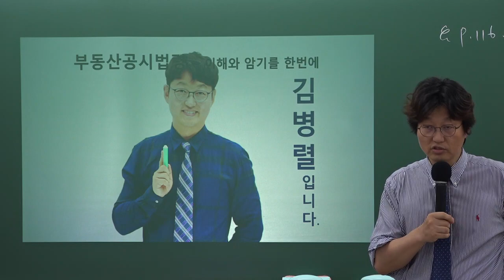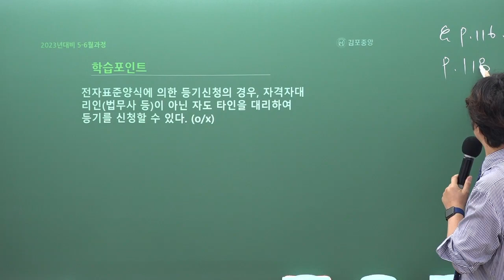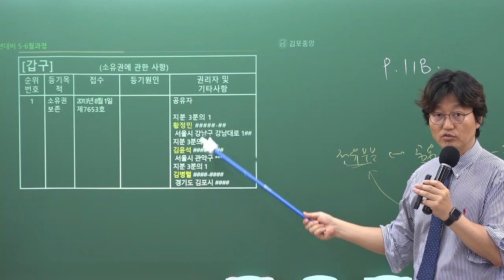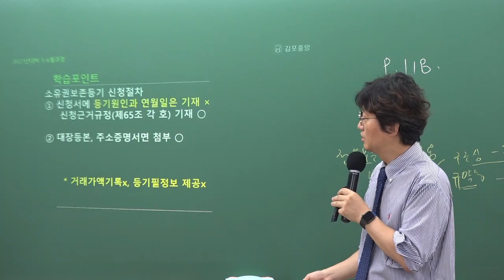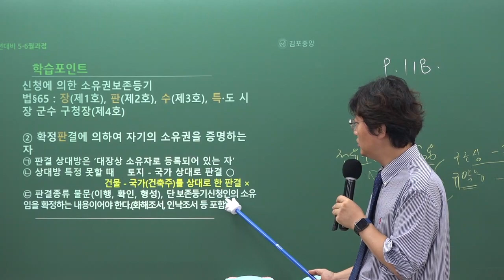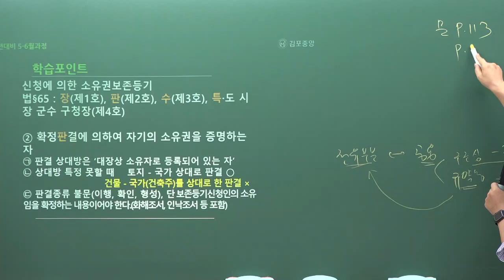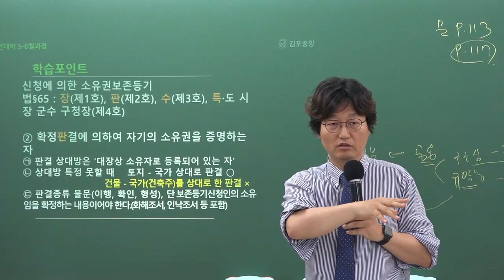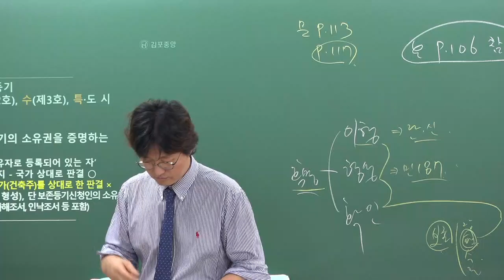[공인중개사학원 김포중앙] 공시법 메가랜드 김병렬교수님 기출&이론과정 "전자신청"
공시법의 열공시!  김병렬교수님의 기출&이론과정 4주차 "전자신청" 강의 영상입니다

[김병렬교수님의 공시법 요약서] & [공시법교수님의 공시법 기출문제집] 으로 진행됩니다.

🌸 [공시법 요약서 & 공시법 기출문제집] 구입은 🌸